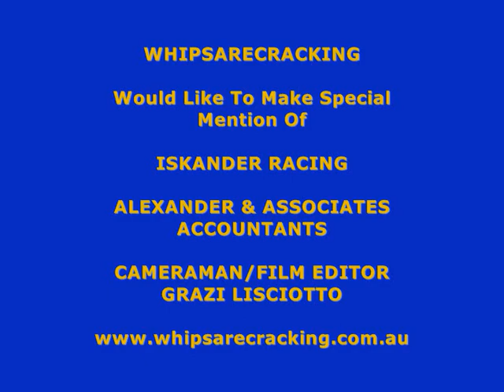RACING REVIEW SHOW EPSOM HCP G1 1600m 04OCT08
WHIPSARECRACKING Video panel review of the Spring Racing